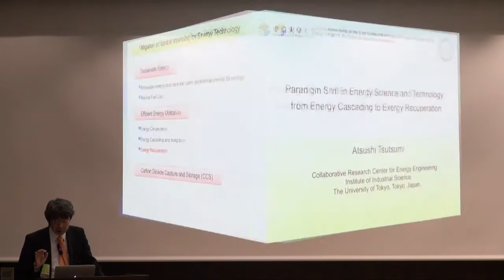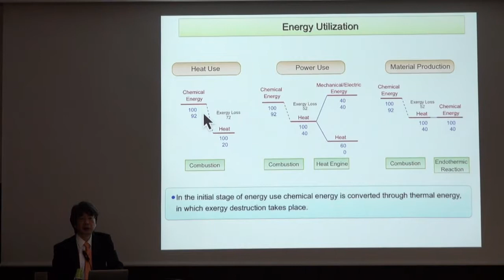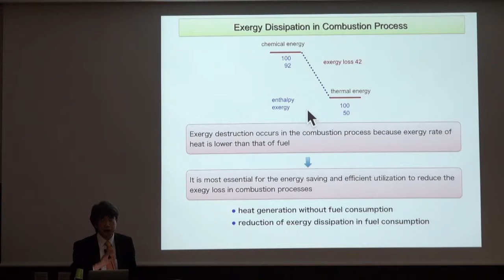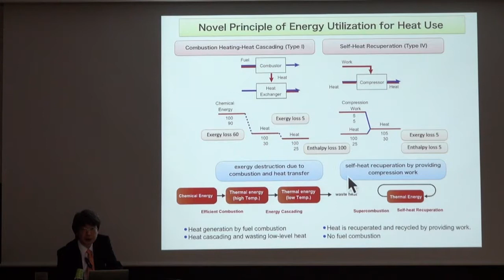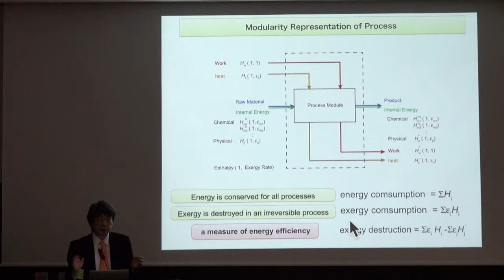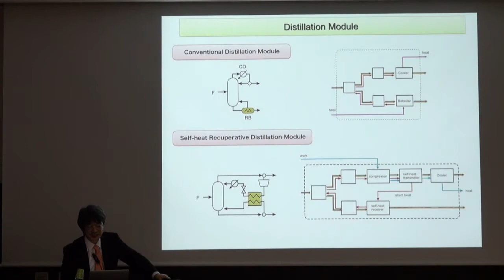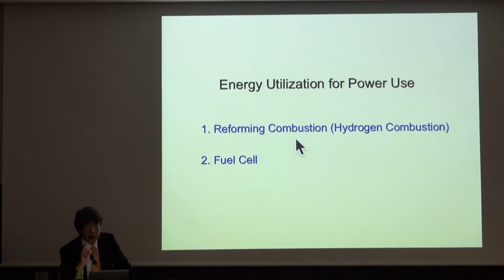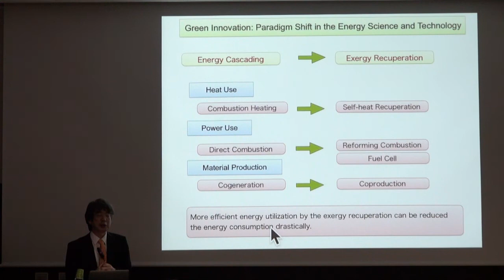2013 5 17 I²CNER Seminar Series : Prof. Atsushi Tsutsumi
[Title] Paradigm Shift in Energy Science and Technology: from Energy Cascading to Exergy Recuperation
[Speaker] Prof. Atsushi Tsutsumi, Professor, Collaborative Research Center for Energy Engineering, The University of Tokyo
[Date & Time] Friday, May 17, 2013 4:00 p.m.

[Abstract]
The climate change, especially global warming due to CO2 emission from the combustion of fossil fuels, has been a major concern in the last few decades. In order to mitigate the global warming the reduction of energy consumption is essential in terms of energy saving and efficient utilization. So far, heat recovery technology based of the heat cascading utilization principle has been adopted to reduce energy consumption in the industrial processes. However, energy saving by heat recovery in industrial processes has its limitations. More energy-efficiency improvement is required.
Recently, we have advanced self-heat recuperation technology based on the exergy recuperative heat utilization principle, which can recirculate process heat by providing compression work instead of heat generated by fuel combustion. The self-heat recuperation can recover not only latent heat but also sensible heat in the thermal process, leading to a considerable reduction in the energy consumption for industrial processes: the exergy recuperative gasification process, self-heat recuparative thermal process, self-heat recuperative distillation processes, exergy recuperative CO2 gas separation processes, and self-heat recuperative drying processes. The exergy recuperation causes a paradigm shift in energy science and technology which leads to revolutionary energy saving. In the present lecture, a state-of-the-art self-heat recuperation technology based on the concept of exergy recuperation is surveyed and some examples are discussed.